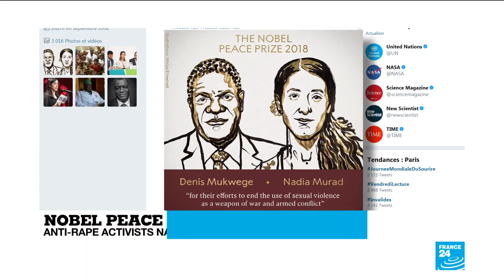Nobel Peace Prize: anti-rape activists Nadia Murad, Denis Mukwege win prize